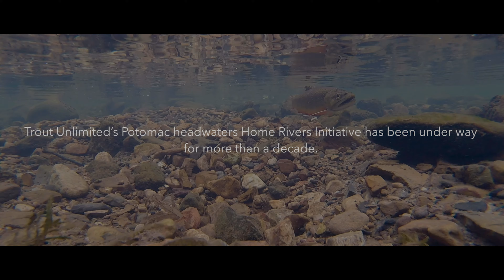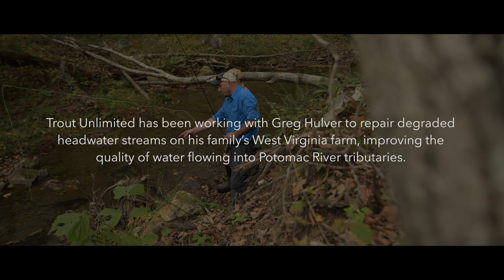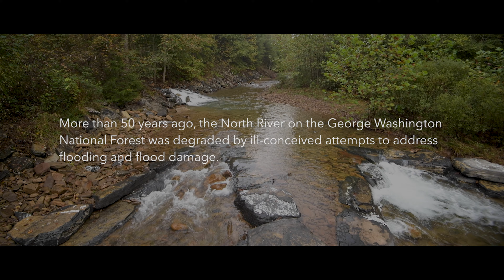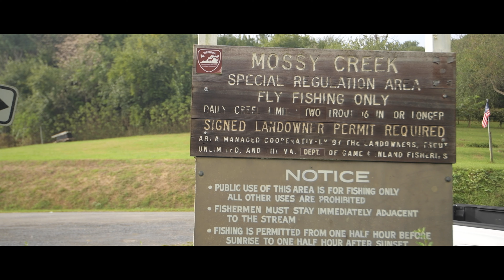A Nation's River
Dustin Wichterman lives trout.

By day he manages Trout Unlimited’s restoration and protection work in the Potomac headwaters.

Most of the rest of the time he’s either fishing for trout or dreaming about fishing for trout.

And a big part of that dream is that one day the Potomac headwaters will again regularly churn out native brook trout pushing the mythical 20-inch mark, something that was a reality before man’s impact degraded many of the region’s streams.

TU’s work in the headwaters of the Potomac, a major Chesapeake Bay tributary whose watershed provides drinking water for roughly 12 million people, is helping to move that dream closer to reality.

Those efforts and goals are the focus of a new Trout Unlimited short film, “A Nation’s River.”

The 11-minute production highlights work TU is doing where the Potomac is born, high in the mountains of Virginia and West Virginia, where TU and many partners are improving habitat in and along trout streams.

In the film, Wichterman poignantly says that his priority is make things better for his young daughter, a frequent companion on is fishing outings.

“My personal mission is one that aligns with Trout Unlimited’s,” says Wichterman, who grew up in West Virginia’s coal country. “And that is to leave my daughter with a better place than I had growing up.”

In addition to segments on projects in West Virginia, the film highlights efforts in Virginia’s mountains and valleys, where TU staffer Seth Coffman oversees work in the Shenandoah River headwaters outside of Harrisonburg.

One of those streams is Mossy Creek, one of the state’s most popular trout fisheries.

The project work is happening on both public and private lands.

In West Virginia, for example, Trout Unlimited has partnered with more than 400 farmers on projects that include stream restoration, the removal or improvements of barriers that block fish movement, and enhancement of riparian buffers.

Teams have installed nearly 2 million feet of fencing to keep cattle out of streams, installing alternate water sources for the livestock.

The erosion-reducing work not only helps landowners by preserving their streamside land, but also translates to better quality water feeding the Potomac River itself.

The work is made possible by funding through National Resources Conservation Service programs, the U.S. Fish and Wildlife Service and other federal sources.

Trout Unlimited also works with the U.S. Forest Service on adjacent public lands on the Monongahela, George Washington and Jefferson national forests.

Improvements are leading to more robust trout populations in mountain streams, which is spurring increased angling interest and more fishing-related tourism.